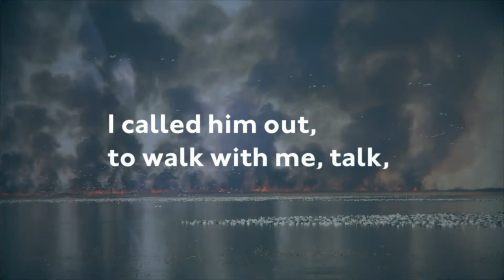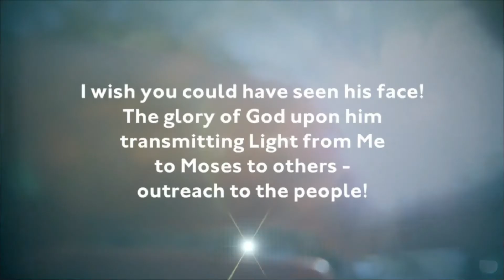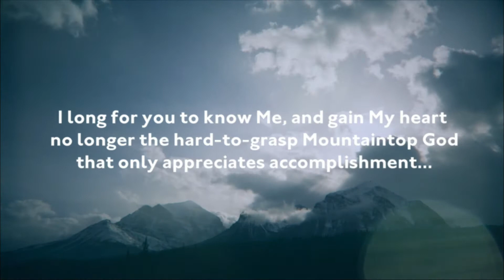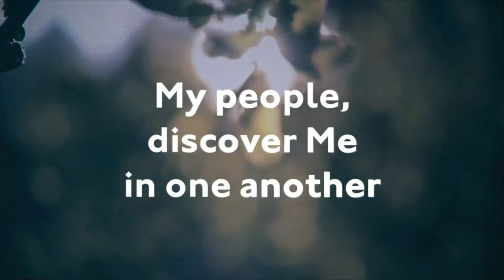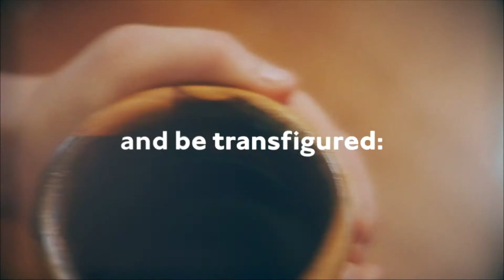Sunday February 14th, 2021 Hillwood Presbyterian Zoom Service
Recording of Zoom service on February 14th 2021. Spread the Light!